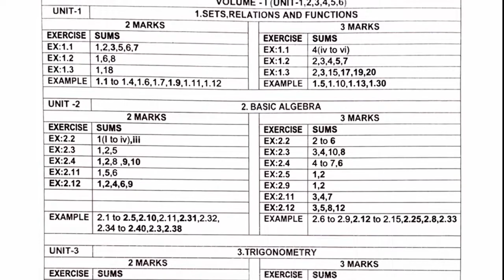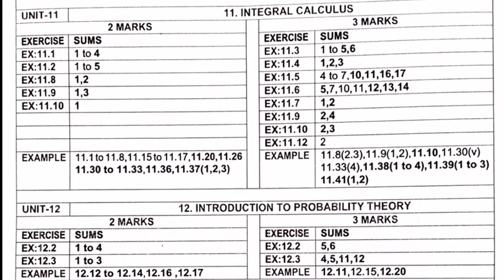11 Mathematics|important 2,3 marks|Volume 1& 2|Annual Exam|sky physics